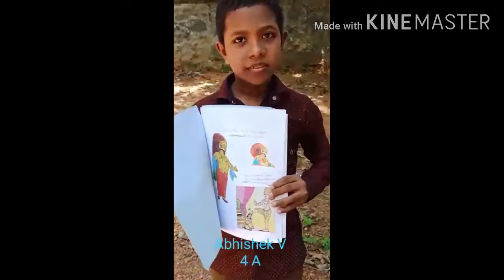onam celebrations 2020 part-3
onam celebrations 2020

LMS MODEL LPS AMARAVILA
part-3